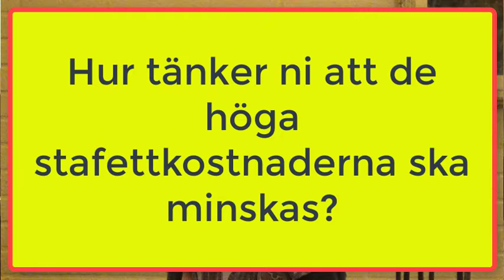Pingstkyrkan 2018-05-24 Fråga 3 Per Wahlberg M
Per Wahlberg Moderaterna svarar på fråga 3: "Hur tänker ni att de höga stafettkostnaderna ska minskas?"